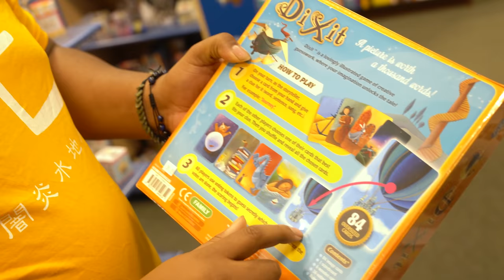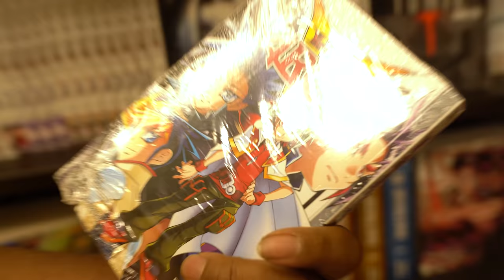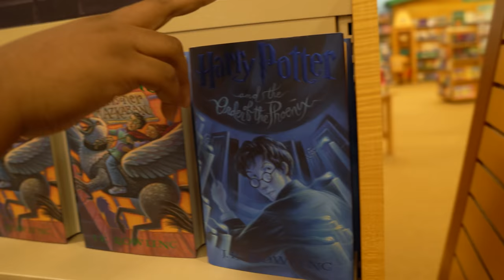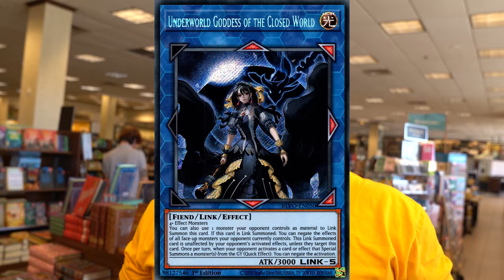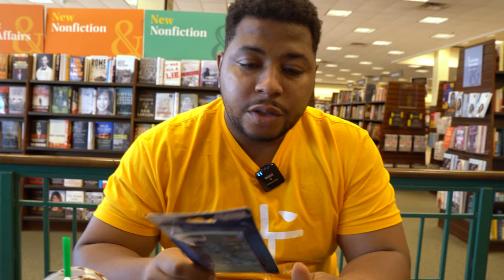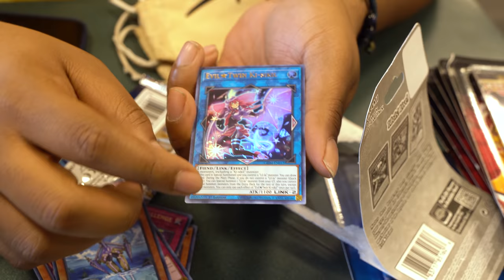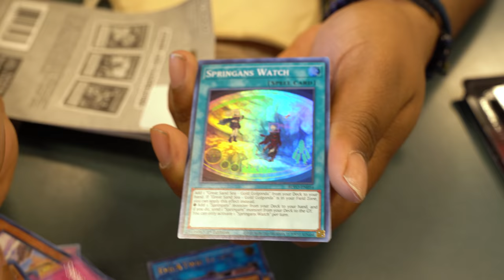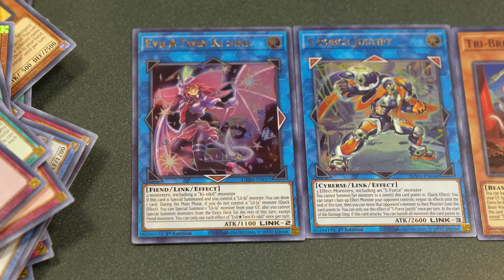We Bought $40 of Yu-Gi-Oh at Barnes & Noble! Was It WORTH IT?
Larry's buying more Yu-Gi-Oh cards at Barnes & Noble to see if he can get lucky and pull some rare and valuable cards! We were pretty surprised at what we found here!